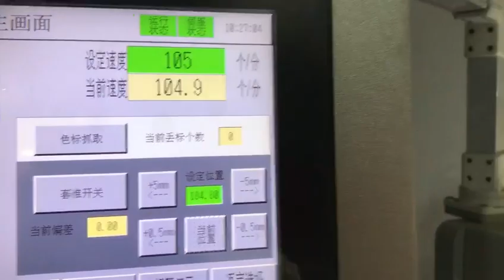block bottom paper bag making machine